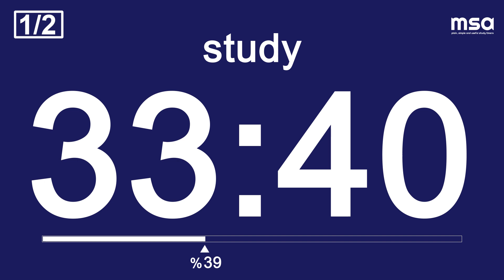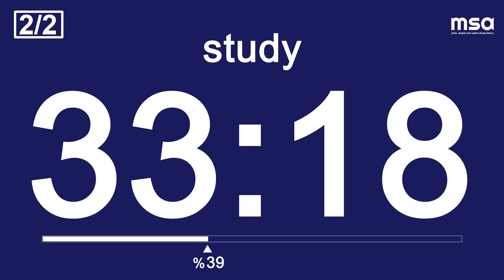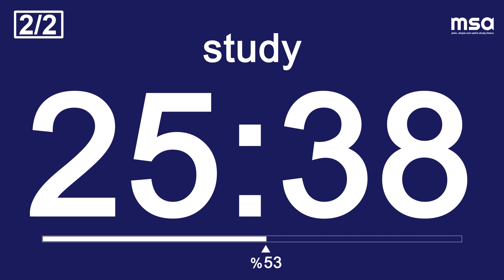Pomodoro Technique | 2 x 55 min | 55 min Study & 15 min Break | Study Timer | No Music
The Pomodoro Technique is an amazing time management technique. You can make your long-term work very productive with this technique. A great work will be waiting for you with this video. We wish you pleasant work with this video consisting of 2 sets of 55-minute.

When using this technique, you must first determine the subject you will study. Then, after 55-minute of work, you should take a 15-minute break. In this way, you will complete your work in 2 sets.

The section under the Pomodoro Counter has been carefully designed to encourage you to complete 100% when you start each lesson. You can instantly see how much of your work you have completed, and you can focus on your work better accordingly.

To support our channel, do not forget to like our videos, subscribe to our channel, turn on your notifications to be instantly informed about new videos and recommend our channel to your friends.

Timecode:
00:00:00 1st Pomodoro Session
00:55:01 Break
01:10:02 2nd Pomodoro Session
02:05:03 End

This video helps you: pomodoro, pomodoro technique, pomodoro timer, pomodoro counter, pomodoro clock, studying with the pomodoro technique, pomodoro sessions, lecture, study, study techniques, effective study, efficient study, effective and efficient study, time management, focus, concentration, attention, study and focus, studying and focusing, mind opening, pomodoro without music, pomodoro without ads, pomodoro video without music, pomodoro video without ads, 55 min timer, timer 55 min, 55 minute timer, timer 55 minute, 55 minutes timer, timer 55 minutes, study timer 55 min, 55 min study timer, study timer 55 minute, 55 minute study timer, study timer 55 minutes, 55 minutes study timer, 55 min pomodoro, pomodoro 55 min, 55 minute pomodoro, pomodoro 55 minute, 55 minutes pomodoro, pomodoro 55 minutes, 55 min pomodoro technique, pomodoro technique 55 min, 55 min pomodoro timer, pomodoro timer 55 min, 55 min pomodoro counter, pomodoro counter 55 min, pomodoro 55 15, 55 15 pomodoro, pomodoro 55, 55 pomodoro, 55/15 pomodoro, pomodoro 55/15, pomodoro 55-15, 55-15 pomodoro, 55 min lesson 15 min break, 55 min study 15 min break, 55 min work 15 min break, 55 min work 15 min relax, pomodoro 2x55, 2x55 pomodoro, 2x55 min pomodoro, pomodoro 2x55 min, pomodoro timer 2x55, 2x55 pomodoro timer, pomodoro 2x, study timer 2x55, 2x55 study timer, study timer, study timer 2x, 2x55, pomodoro technique 2 x 55, 2 x 55 pomodoro technique, pomodoro technique 2 x 55 min, 2 x 55 min pomodoro technique, study timer 2 x 55 min, 2 x 55 min study timer, study timer 2 x 55 minute, 2 x 55 minute study timer, my study diary, study with me, let's study together, timer, clock, flip, flip clock, promodoro, promodoro motivation, countdown, the timer, best study timer, best pomodoro channel, best study channel, best pomodoro timer, the best pomodoro timer, best timer channel, study pomodoro timer, pomodoro study timer, 55 min, 55 minute, 55 minutes, etc.